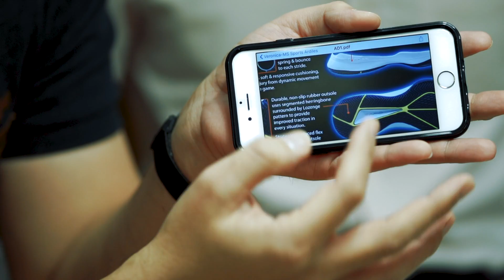First Impression Abraham Damar Signature Shoes AD 1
Abraham Damar sama sekali tidak diberi tahu kalau dia bakal punya signature shoe sendiri. Pemain basket profesional dari Stapac Jakarta ini terlihat sangat shock dan bahagia ketika ditunjukkan sepatu AD1 untuk kali pertama. Bahkan sampai speechless!